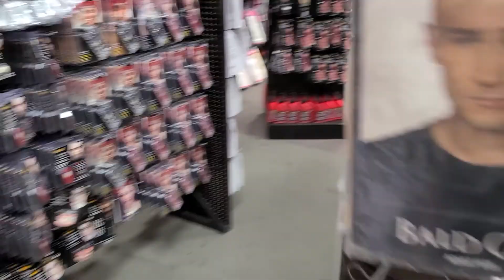Scary 2 Sept 2021